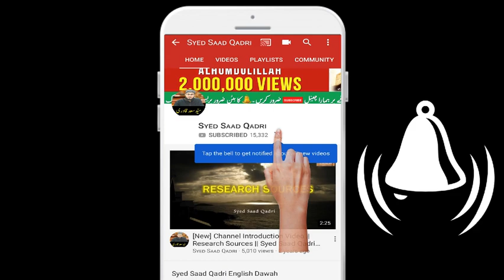Kya Jannat mein Muhammad SAWS ke Ziyarat ho ge | Part 1